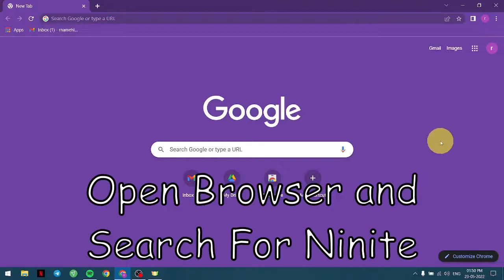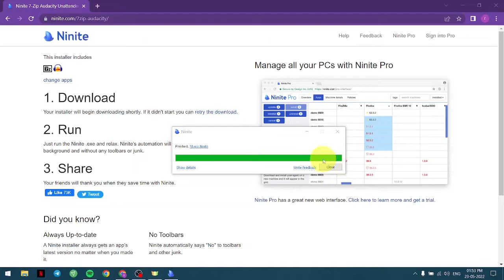windows10 Need to Download Multiple Software/Apps at Once? | Tech Savvy | 2022 | Windows 10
ℜ𝔢𝔠𝔬𝔯𝔡𝔢𝔯: 𝔒𝔟𝔰 𝔖𝔱𝔲𝔡𝔦𝔬
𝔒𝔭𝔢𝔯𝔞𝔱𝔦𝔫𝔤 𝔖𝔶𝔰𝔱𝔢𝔪: 𝔚𝔦𝔫𝔡𝔬𝔴𝔰 10(64 𝔟𝔦𝔱)
𝔈𝔡𝔦𝔱𝔢𝔡 𝔒𝔫: 𝔖𝔥𝔬𝔱𝔠𝔲𝔱 𝔳𝔦𝔡𝔢𝔬 𝔢𝔡𝔦𝔱𝔬𝔯

¡ǝqıɹɔsqnS pu∀ 'ǝɹɐɥS 'ǝʞı˥ o⊥ ʇǝɓɹoℲ ʇ’uoᗡ